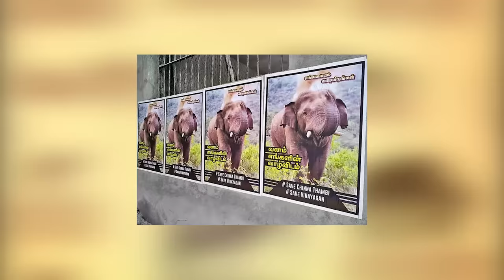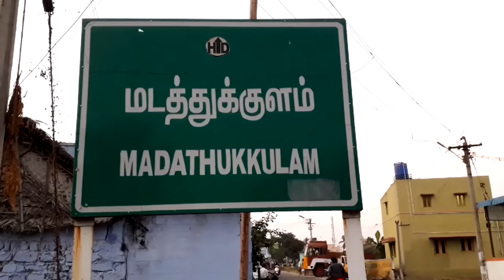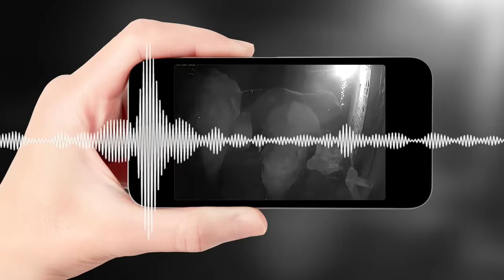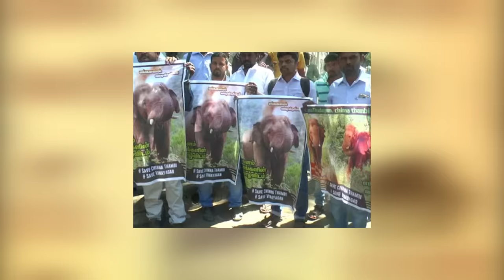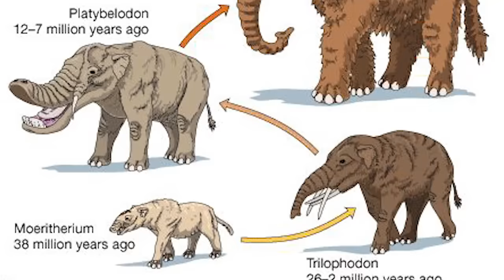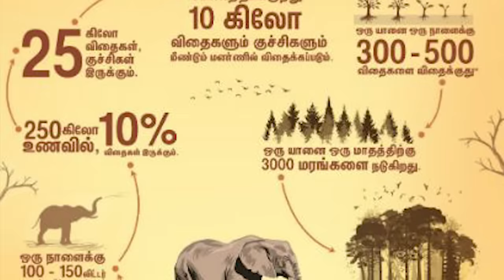சின்னத்தம்பியின் நிலை என்ன?|Chinnathambi issue|paper plane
சின்னத்தம்பி நிலை என்ன?

A Short Documentary on chinnathambi wild elephant.Chinnathamai is the most famous elephant near kovai anaikatty area.In appearance it might look huge but chinnathambi hasn't hurt anybody till now.Because of hunger chinnathambi damaged many agiricultural land near anaikatty. So beacause of this some of the people come up against chinnathambi.savechinnathambi has been trending to save chinnathambi and make him live in its forest.

By paper plane TAMIL